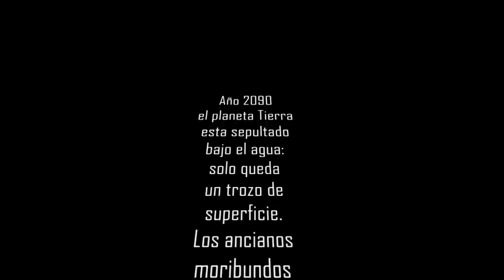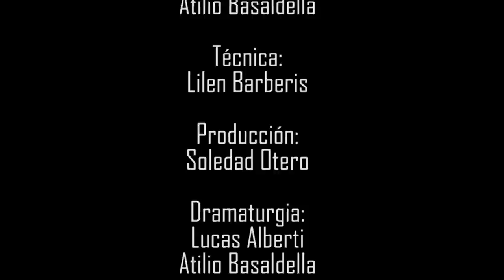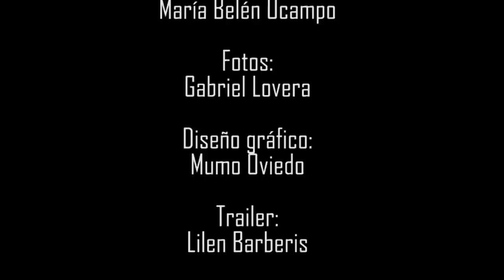Trailer - 2mil90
¿Qué buscamos en esta vida? ¿Qué es el universo? ¿A quién le importa?

Domingos 1, 8, 22 y 29 de Junio. 20hs. Teatro La Morada. Reservas: 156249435

Dirección: Julian Sanzeri
Actuación: Daniel Covacevich, Jorge Ferrucci, Mumo Oviedo, Romina Bozzini, Nicolas Marinsalta y Atilio Basaldella
Dramaturgia: Lucas Alberti y Atilio Basaldella
Técnica: Lilen Barberis
Producción: Soledad Otero
PH: Gabriel Lovera